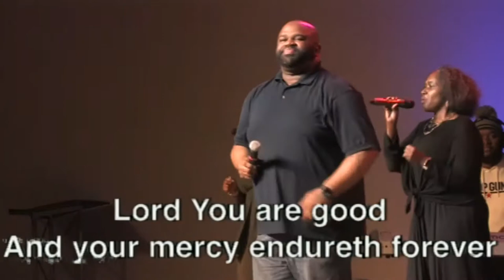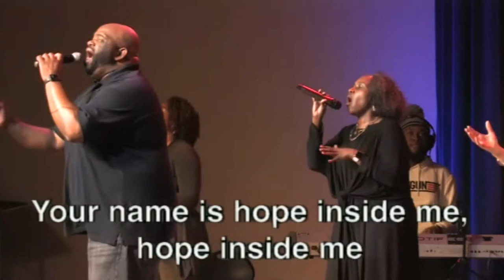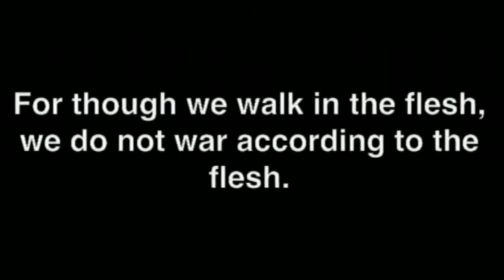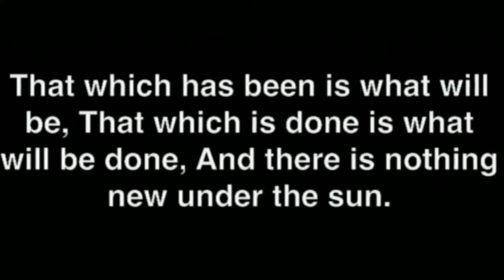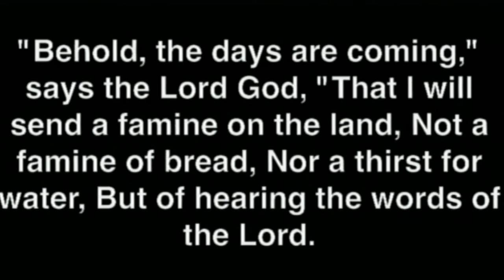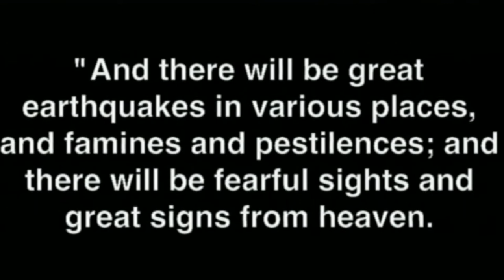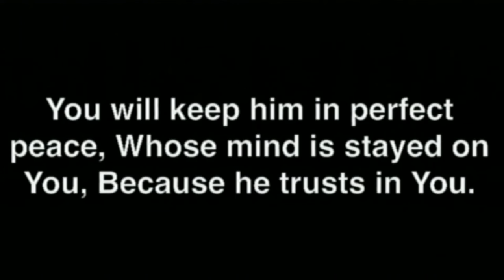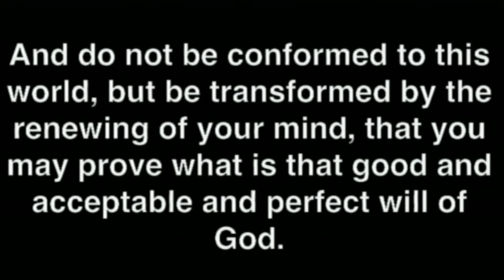New Normal, Old Wisdom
New sermon series from Pastor Bynum called "New Normal, Old Wisdom."